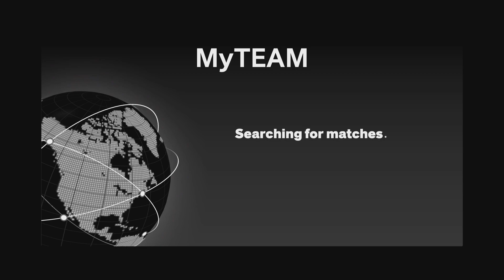NBA 2K23_20230610103354